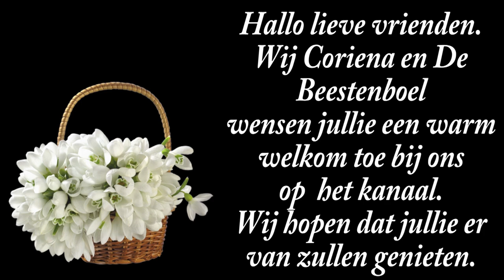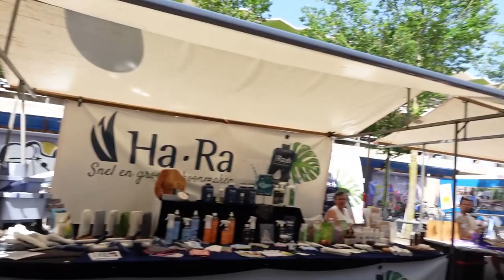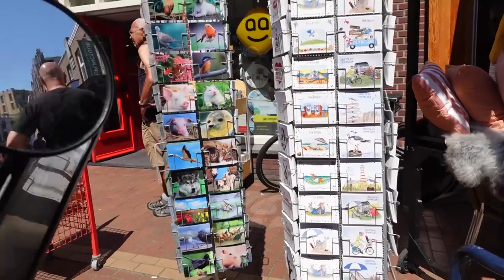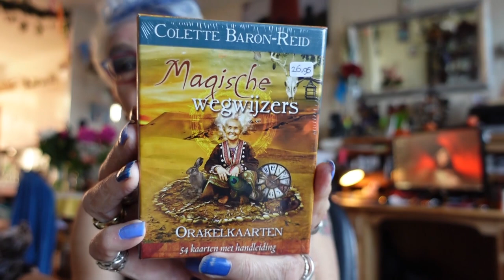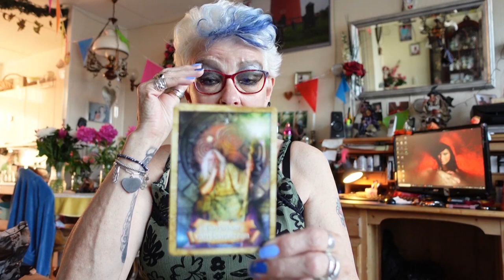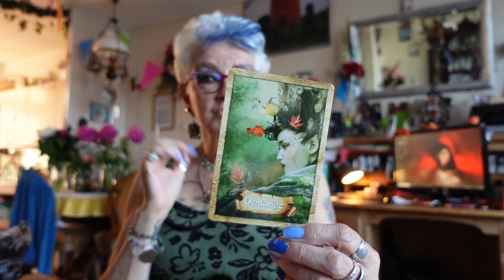di 25 juni | Juttersmarkt | Saskia in huis | Tegen die weteregels | Bij Marianne. #2232